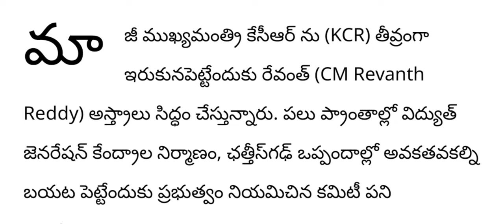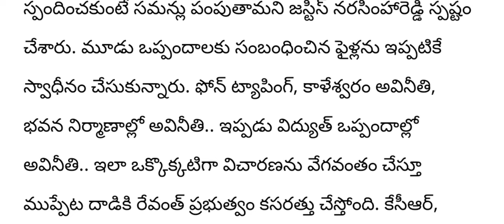ap ముఖ్యమంత్రి కి కరెంటు షాక్||టెన్షన్ లో నాయకులు||breaking news||ap updates||telugu news